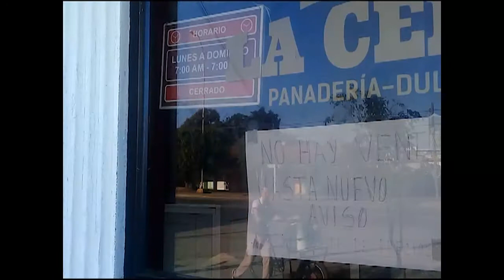Afronta la Empresa Alimentaria de la provincia una disminución en varias de sus producciones locales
La Empresa Alimentaria del territorio disminuye en varias de sus producciones a causa de reducirse la entrega de materias primas. Un abordaje sobre el tema ofrece el siguiente reportaje.